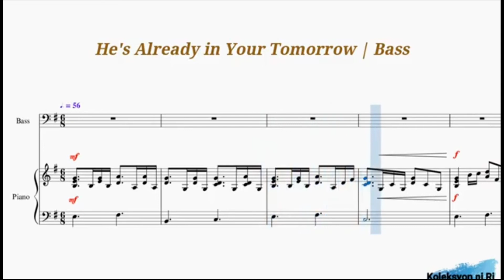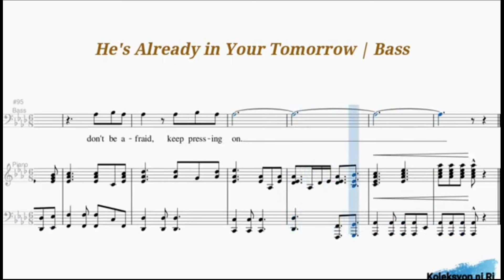He's Already in Your Tomorrow | Bass Vocal Guide by Bro. Guolivir Katada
"HE'S ALREADY IN YOUR TOMORROW"
Words and Music by Phil Cross and Mark Lainer

Other Links
BAPTIST MUSIC VIRTUAL